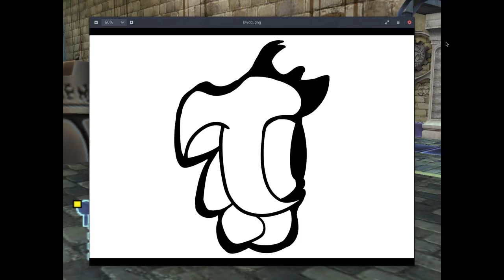Let's Play GIII! Pt. 12: Melc Crystal & Red Beasts